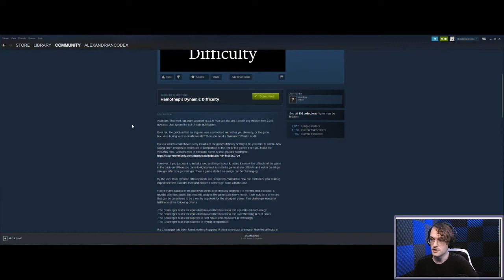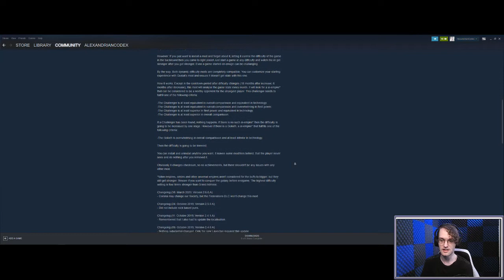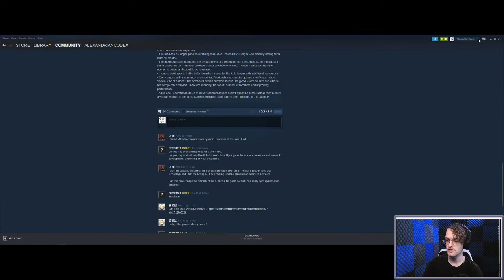Star Trek: New Horizons (2.6.2) Part 13